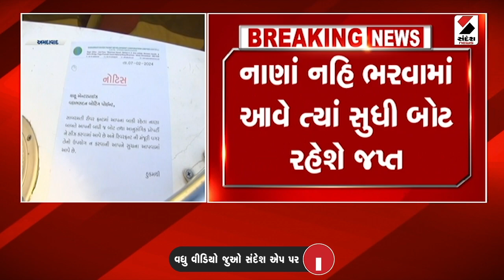News Updates | બાકી નીકળતા નાણાં ન ભરતા બોટ કરાઈ જપ્ત | River Front | Boat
રિવરફ્રન્ટ પર બોટિંગ કરાવતી કંપનીની બોટ જપ્ત
બાકી નીકળતા નાણાં ન ભરતા બોટ કરાઈ જપ્ત
યાહૂ એન્ટરપ્રાઈઝ કંપનીની તમામ બોટ જપ્ત
નાણાં નહિ ભરવામાં આવે ત્યાં સુધી બોટ રહેશે જપ્ત
સાબરમતી રિવરફ્રન્ટ ડેવલપમેન્ટ કોર્પોરેશન દ્વારા બોટ જપ્ત